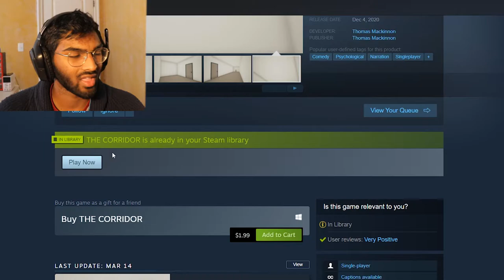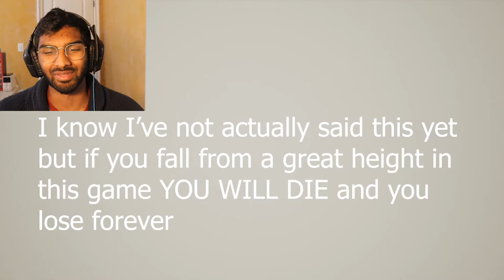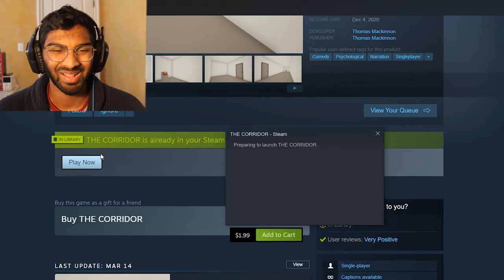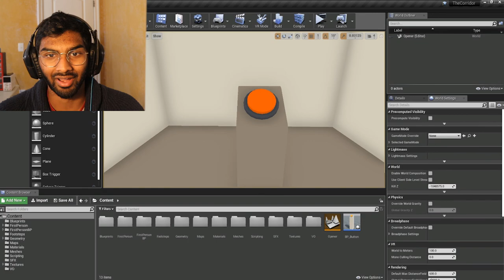WILL YOU PRESS IT? | The Corridor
I will find you again my beloved big orange button!!!